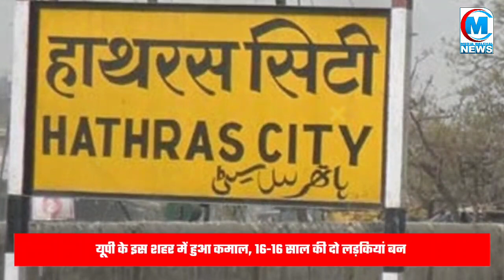यूपी के इस शहर में हुआ कमाल, महज 16 साल की एक बेटी बनी SDM तो दूसरी बनी पुलिस क्षेत्राधिकारी!